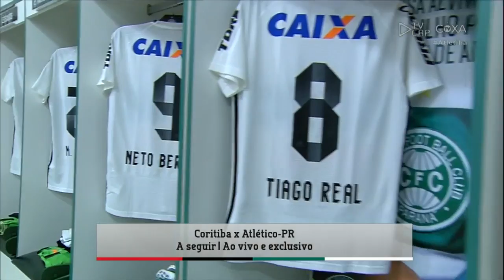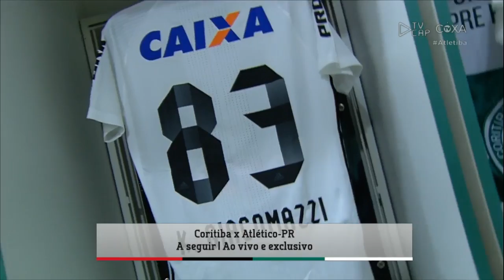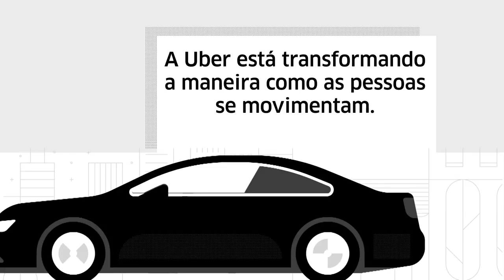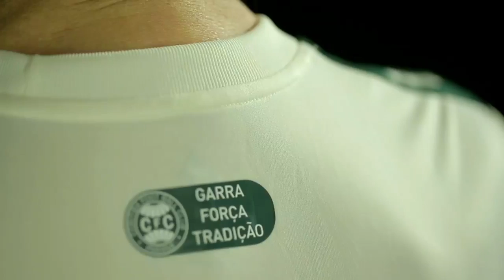ATLETIBA - Coritiba x Atlético - FINAL do Campeonato Paranaense AO VIVO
Chegou a hora da grande decisão do Paranaense. Assista AO VIVO aqui pelo Youtube.